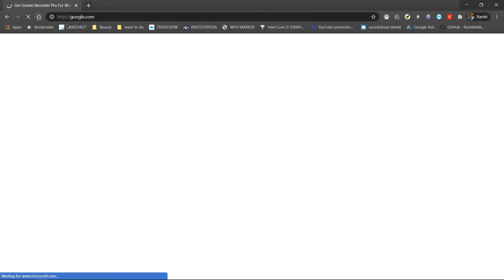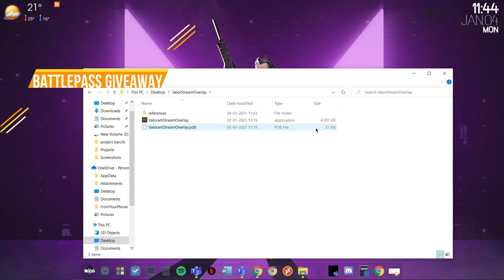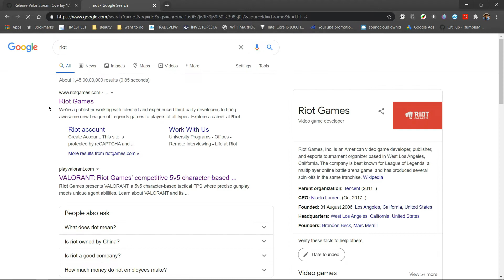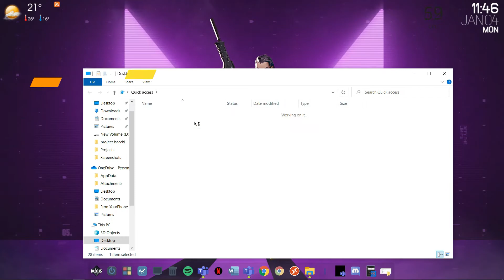How To See Your RANKED ELO in VALORANT! (Tutorial in HINDI)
Track your VALORANT ELO, Ranked Points, and MMR with this VALORANT ELO Tracker!

Go show the creator some love!

GIVING AWAY FREE BATTLE PASS